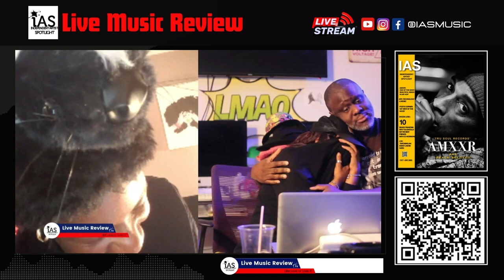He Came Back To Make The Host Cry! Literally!!!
We Let The People Speak!™

This dude came back to the iAS Studio and made Double V literally CRY!!
Yes! They did Review Music! Tap In! Between Madame Web, Imaginary, Durk & 2 Buggz and all the current trends this live stream is for the books.
Come back when you NEED that good laugh from the belly!!!

- iAS Live Music Review™
- iAS Publication™
- Icreeupree TV™
- Whose Bar Is It?™
- Neutral Grounds™
- Silent Scenes™

iAS Music features Independent Brands and Artists, live on our show.
Let the People Speak! Like Love or Lose it!!
Visit Us iaslivemusicreview . (com)

- Watch uncut, previous shows
- Read The Latest iAS Publication Issue
- Find Tools and Resources for Businesses,
  Brands and Artists and much more

Follow iASMusic Get Live Alerts